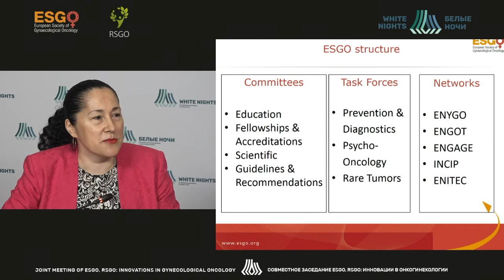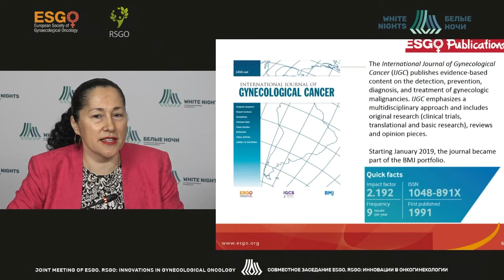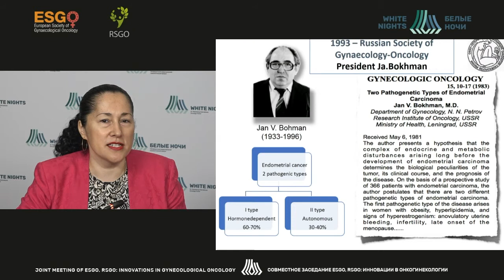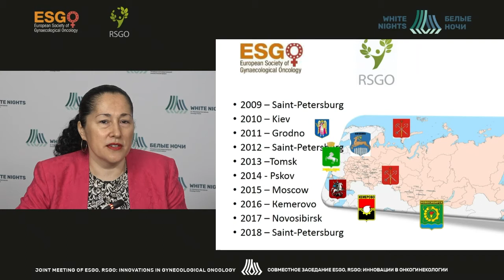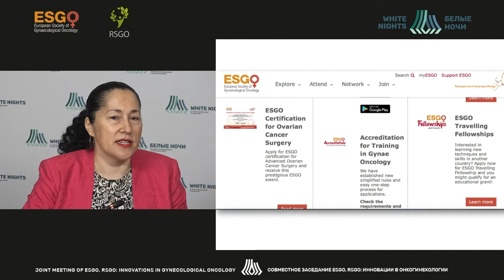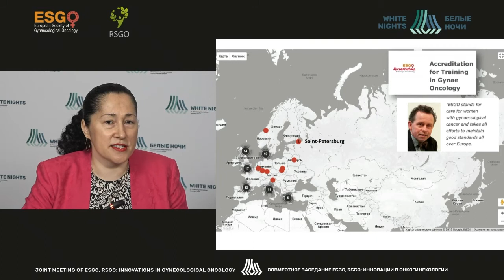Introduction of RSGO (Russian Society of Gynaecological Oncology)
Elena Ulrikh - prof., oncologist, Surgical Department of Gynecology, NMRC of Oncology named after N.N. Petrov of MoH of Russia, St. Petersburg